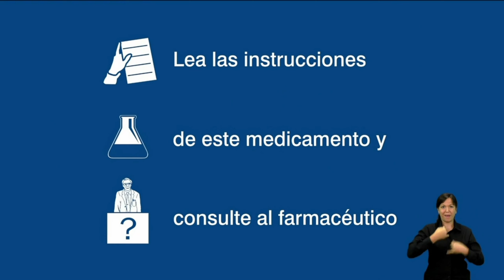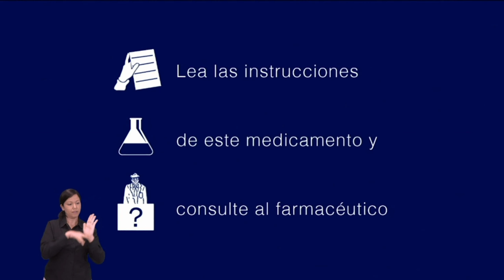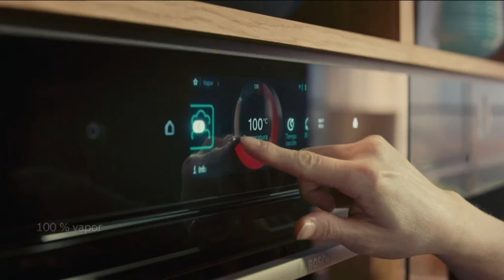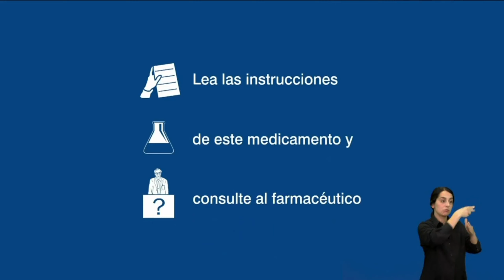Bloque de Anuncios | 13-08-2024 | Tele 5.